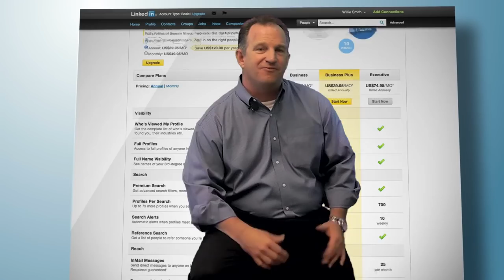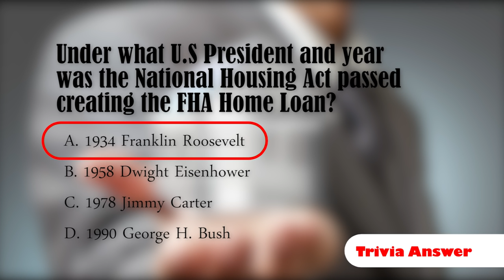How to Buy Distress Property & Make it Your Dream Home | Kevin Fritz MLO# 220254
Can you imagine HGTV’s Property Brothers working right here in our neck of the woods?  Well, this week I thought we’d take a look at a program a local Realtor is offering for buyers that is just like having our very own TV show right here.  Let’s take a look at what Terence Springer with RE/Max Gold is up to…  Karen Catania with Lyon Realty joins us for her new listing this week and our marketing strategy is all about LinkedIn.  Be sure to watch this episode of the Real Estate Insider Weekly!

IRON POINT MORTGAGE: We are more than a mortgage lending company. Iron Point Mortgage is your resource for home loans of all types and sizes, including finding you the right FHA Home Loan, VA Home Loan, USDA Home Loan, Conventional Home Loan or Jumbo Home Loan. Our professional lenders can assist you with all your mortgage and home loan needs -- mortgage refinancing, making the most of your home's equity, and taking you through each stage of the home loan process. Let us introduce you to the local REALTORS®, appraisers, and inspectors, and we'll share insider information about the market, local schools, commerce, and demographics.